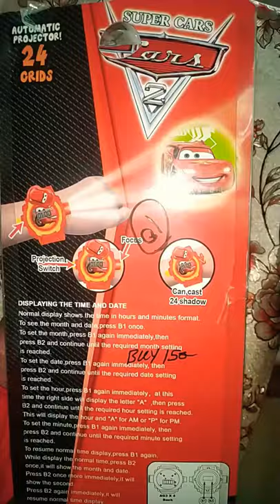Cars 2 all character super cars projection switch Focus watch 👍👌fun